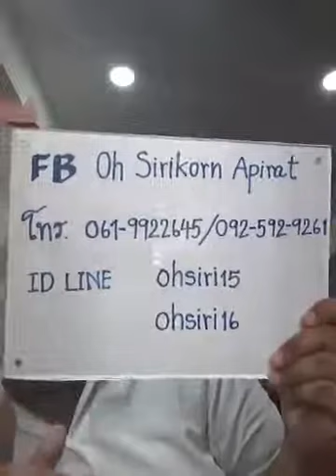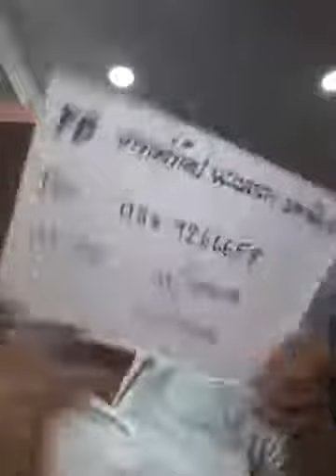อ ท๊อป วชิระ ไลฟ์สดดูดวงไพ่ยิปซี ตอนที่ 597